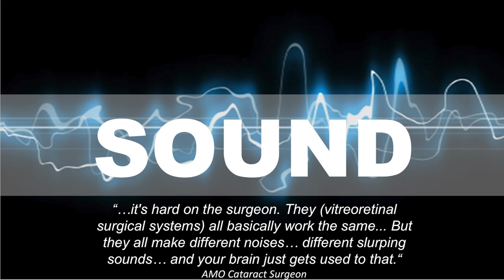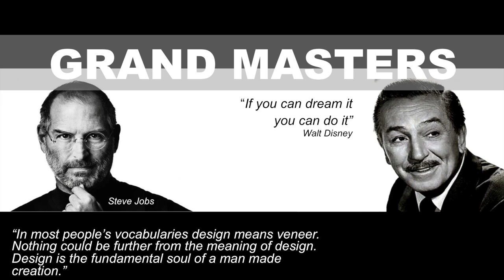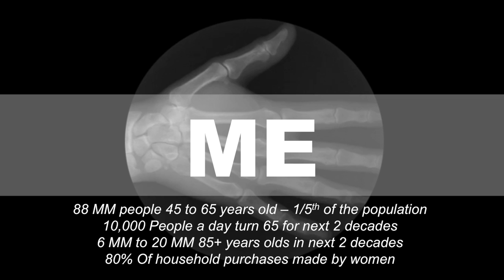The Dignity of Living | Dr. Bryce Rutter | TEDxGatewayArch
Everyone talks about the Dignity of a Dying, but few talk about the Dignity of Living. Seeing our family members’ and friends age, and helping them out along the way, constantly reminds us that the choices available to everyone for buying well-designed products dramatically decrease as one ages.

Dr. Rutter is a renowned specialist in ergonomic product design and is the leading worldwide expert in the design of handheld products. His work ranges from robotic surgical systems, surgical instruments & devices to smart phones, computer input devices & wearables through to food & beverage packaging, and beauty & personal care products.